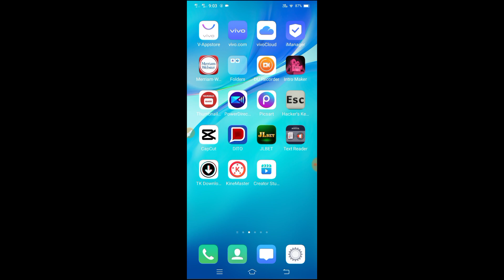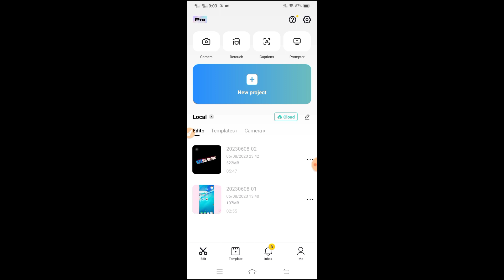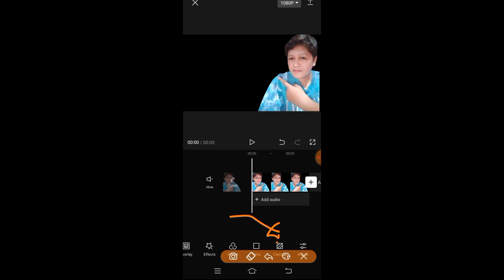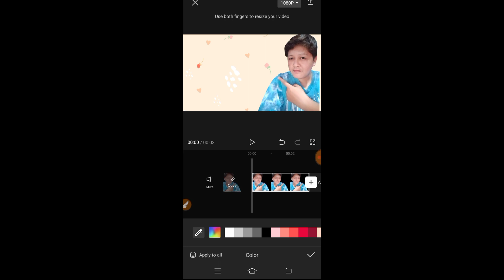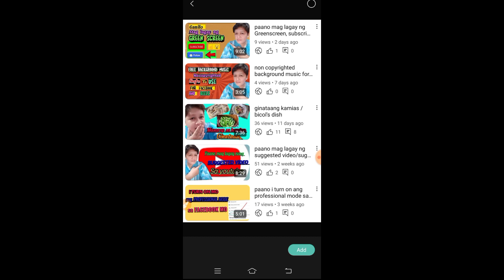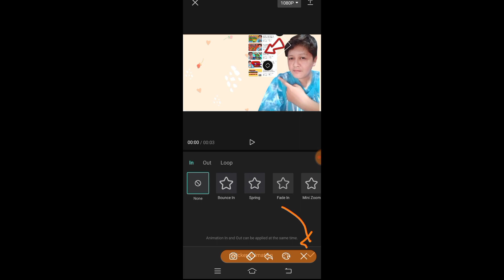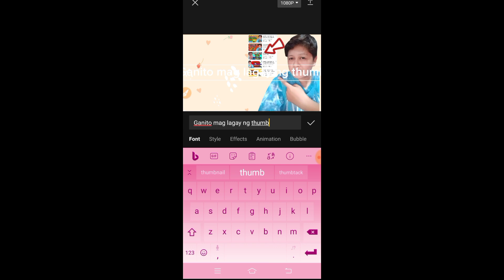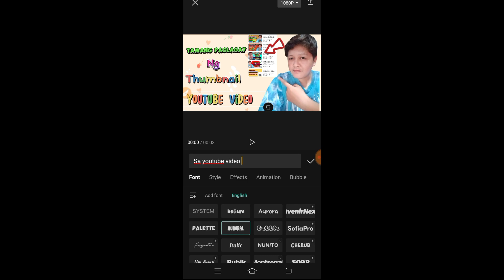paano gumawa ng thumbnail sa youtube videos at facebook videos gamit ang capcut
Sa video na ito po ay malalaman nyo kung paano gumawa ng thumbnail, sa youtube videos gamit lamang ang CapCut.